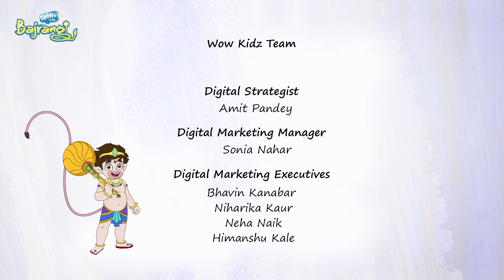Bad Roads | Selfie with Bajrangi | Hindi | Video for kids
Bajrangi has helped Ankush to prepare a cake for his mother's birthday. While passing by Ankush's house, Ranga smell's the cake and steals it and plans to gift it on the same birthday party. Bajrangi replaces the stolen cake with cow dungs' cake and foils Ranga's plan.